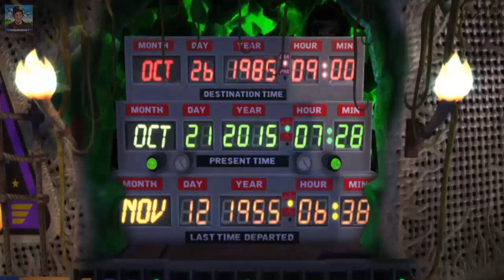¡¡¡JUEGA GRATIS A FOR HONOR PS4/XBOX ONE/PC!!! Hardmurdog - Noticias - 2017 - Español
✔ Juega gratis a for honor en playstion 4,xbox one y pc.